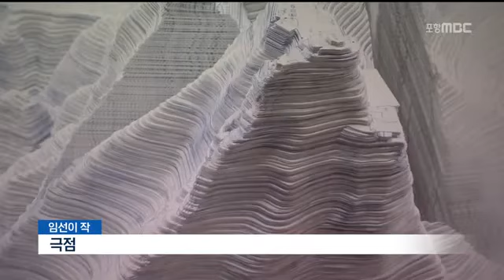[포항MBC뉴스]문화광장] 풍경 그 이상의 풍경화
문화광장] 풍경 그 이상의 풍경화